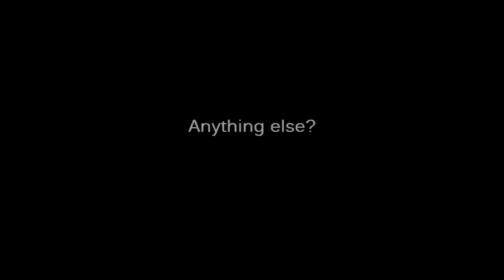Toa Samoa NSW Chapter - Jordan Mose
Under 17s Toa NSW Chapter player Jordan Mose at Redfern Harmony 9s 2012.